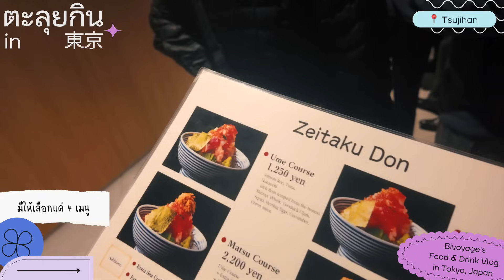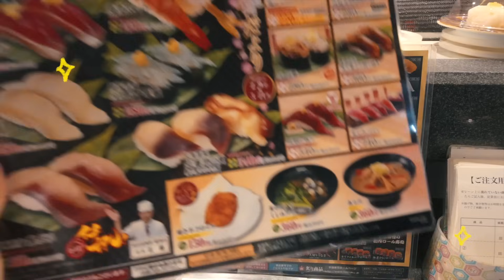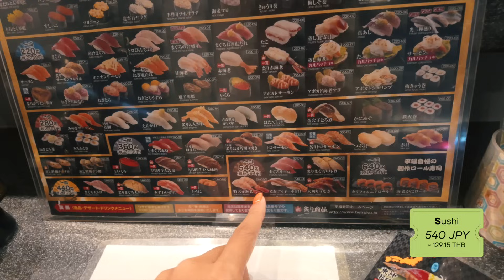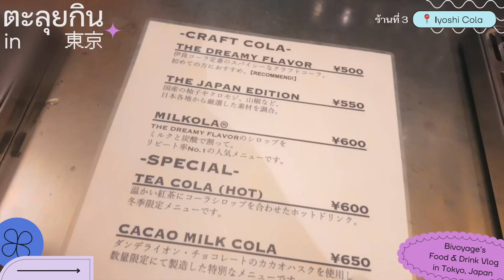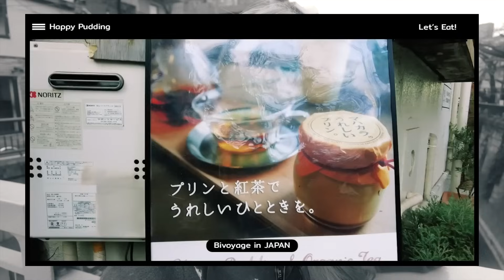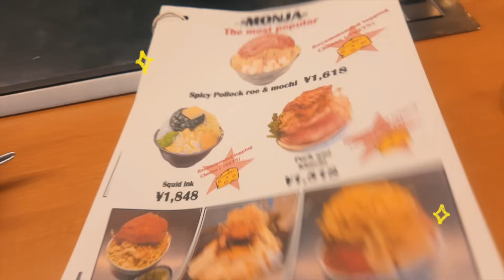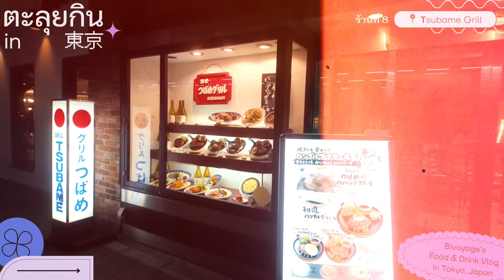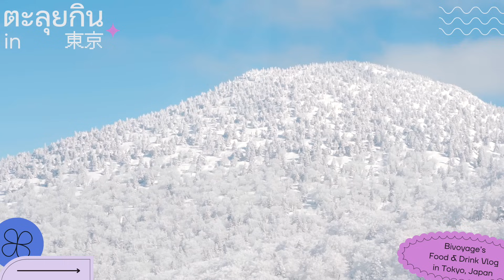What I eat in Tokyo! 8 ร้านโตเกียวแบบเรียล ๆ เมนูยอดเยี่ยม 😍 vs เมนูยอดแย่ 😭 | Bivoyage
⚠️ คำเตือน : โตเกียวอิ่มม้ากกก 🤤
ห่างหายจาก Vlog ตะลุยกินไปสักพัก รอบนี้เฟิร์นกลับมาจัดให้แบบจุใจ 8 ร้านเด็ดในโตเกียวไปเลยยย เก็บครบทั้งคาวหวาน
แต่มันจะมีเมนูนึงที่ปราบเซียนสุด ๆ ที่ทำให้คนกินอะไรก็อร่อยอย่างเฟิร์น ถึงขั้น ‘กลืนแทบไม่ลง🥹😭‘
ลองเดาดูว่าคือเมนูอะไร  แล้วตามมาดูเฉลยใน Vlog นี้ได้เลยย 💖🫶🏻

00:00 Highlight
0:25 - Tsujihan
3:09 - Heiroku Sushi
6:14 - Iyoshi Cola
8:49 - Tanjiro Shibuya
11:17 - Espresso D’Works
15:30 - Epulor
17:31 - Tsukishimamonja Okoge Shibuya
20:22 - Tsubame Grill